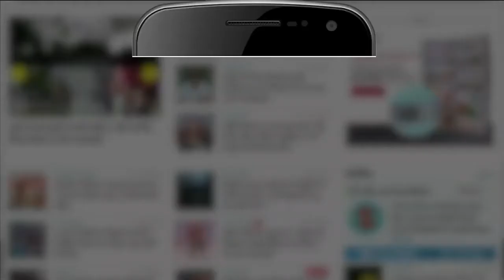तड़पती रही Corona Positive महिला, परिजनों ने CM के सामने निकाला गुबार |Corona Virus in Himachal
Himachal Pradesh में Corona के मामले लगातार बढ़ रहे हैं। शुक्रवार को CM Jairam Thakur Nahan पहुंचे और अधिकारियों के साथ कोरोना समीक्षा बैठक की। मुख्यमंत्री सीधे Helipad से Circuit house पहुंचे जहां कुछ देर ठहरने के बाद नाहन मेडिकल कॉलेज के निर्माणाधीन भवन का निरीक्षण किया। इसके बाद वह सीधे नाहन मेडिकल कॉलेज पहुंचे। सीएम ने इमरजेंसी कक्ष और आईसीयू का जायजा लिया।